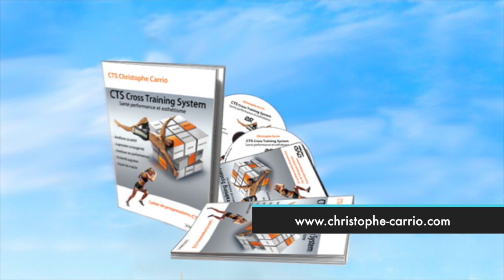6 Automassages a pratiquer par christophe carrio